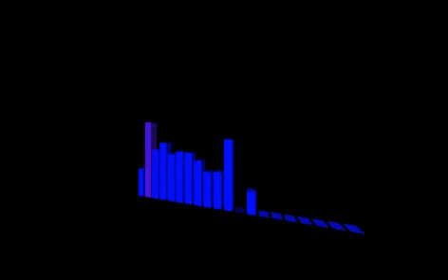20 avril 2021